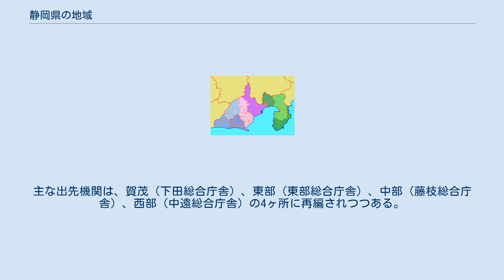静岡県の地域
静岡県の地域（しずおかけんのちいき）について解説する。
 市町村合併により境界が適宜変更がされているので、以下の地域区分は過去において有効であることは保証しない。
 ■西部、■中部、東部（■東部・■伊豆） 遠江国（遠州）から榛原郡（はいばらぐん）を除いた部分に相当する。
旧浜松市を中心とした地域で、自動車やオートバイ、楽器の世界のトップメーカーが集積し、県内一の工業地域になっている。
浜名湖周辺が観光スポット。
（⇒三遠南信） 地域の詳細については、遠江国も参照 駿河国のうち富士川以西と、遠江国のうち牧之原台地以東に相当する。
静岡市を中心とした地域。
清水港を中心とした貿易や、焼津漁港の漁業が盛ん。
国内のCDやソフトウェアパッケージの多くの生産はこの地域で行われている。
牧之原台地は日本有数の茶の産地である。
静岡市北部は標高3,000mの南アルプス。
フォッサマグナの西南端にあたる。
 沼津市と三島市を中心とした沼津田方地区と、富士市を中心とした富士地区があり、熱海市・伊東市や下田市など伊豆半島の都市も個性が強く多極的。
沼津田方地区は地理的に京浜工業地帯との結びつきが強く工業都市としての側面を持つ。
富士市では製紙業が盛んで、伊豆半島や富士山周辺は富士箱根伊豆国立公園に属し首都圏などからの観光客でにぎわう。
また首都圏の通勤圏となるためベッドタウン化が進んでいる。
 現在、静岡県の富士市と沼津市を中心とした東部と伊豆地方（沼津市・三島市・裾野市・御殿場市・伊豆の国市・小山町・函南町・清水町・長泉町）の広域合併により約64万人規模の県内第3の政令指定都市を構想している。
ただし、参加する自治体の財政が健全で合併の必要性が薄いことや、駿河と伊豆という旧国の心理的な壁が影響し、進展していない。
 総合庁舎管轄地域区分 ■下田、■熱海、■東部 ■富士、■静岡、■藤枝 ■中遠、■北遠、■浜松 県の出先機関である総合庁舎の地域区分。
普段の生活ではあまり意識されないが、概ね生活圏ごとに設置されている。
 従来は、上記の各総合庁舎に県の以下の出先機関が設置されていた。
 しかし、市町村合併が進んだことに加え、静岡市及び浜松市の政令指定都市移行に伴う権限委譲の関係もあり、2005年度以降に出先機関の大幅な再編を行うことが決定され、一部は実施済みである。
主な出先機関は、賀茂（下田総合庁舎）、東部（東部総合庁舎）、中部（藤枝総合庁舎）、西部（中遠総合庁舎）の4ヶ所に再編されつつある。
そのため、業務によっては、別の地域の総合事務所に所在する出先機関が管轄していることもある。
 県は、統計の際には、県下を5つの地域に分類している。
 2008年まで、県立高校全日制普通科進学に際し適用されていた学区の地域区分。
10学区制を採用していた。